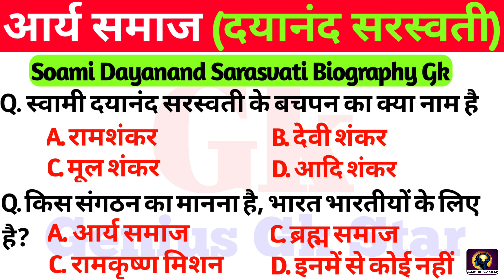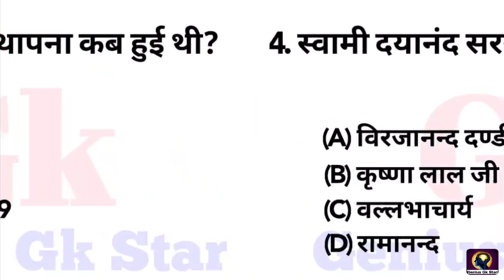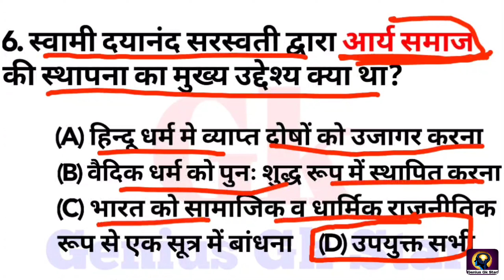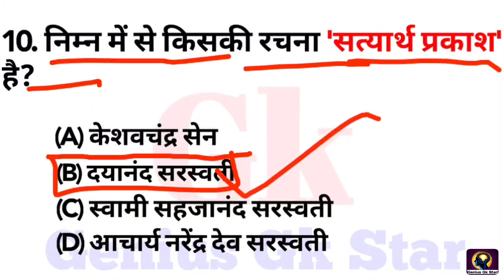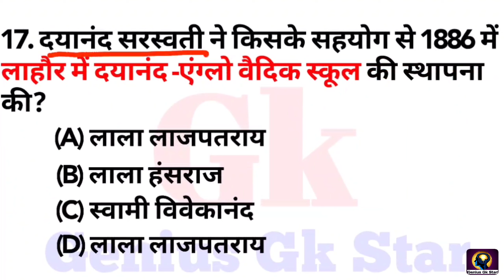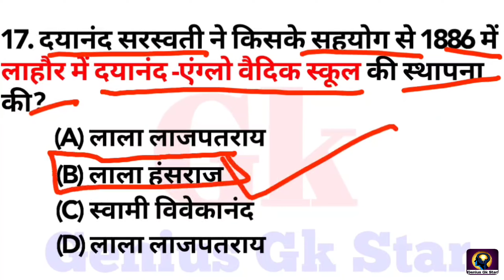Aarya samaj se sambandhit gk || swami dayanand sarasvati gk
Hello friends welcome to genius gk star youtube channel so friends In this video aarya samaj gk Questions In this video we will cover these questions from the point of view of All Exams.